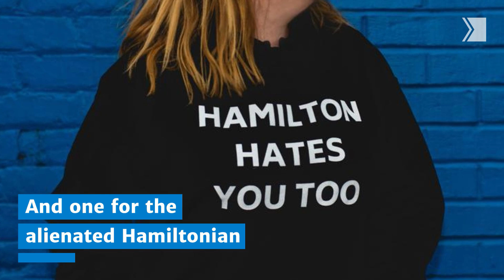Gifts for the Toronto Lover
People who live in the 416 — or once did, and pine for it — love to show it off.